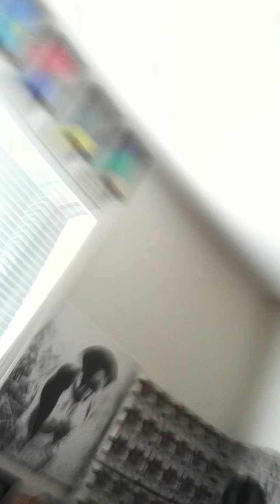Livin' The Dream (Cub's Win) (acoustic)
My new song, "Livin' The Dream (Cub's Win)," live and acoustic